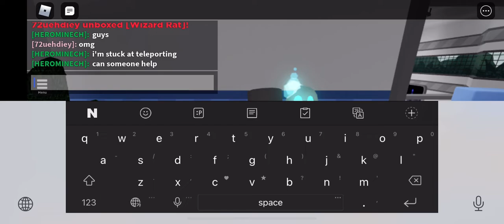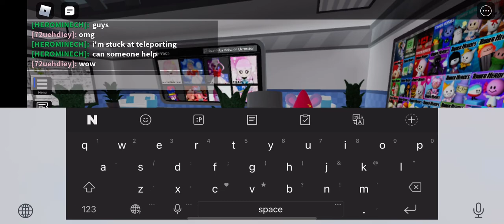one of nice crate opening